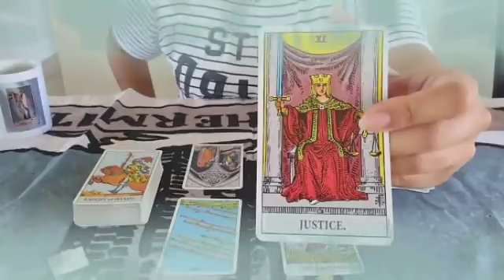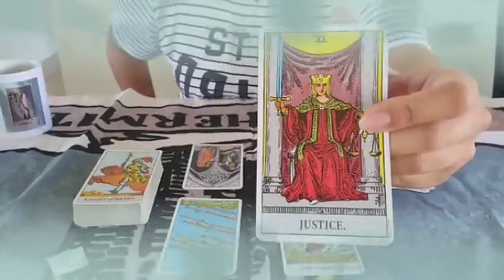برج الميزان من 13 إلى 23 ماي 2023 // إفرح و أرقص نحس سيزول هذا الشخص😍مجنون بحبك يا ميزان♥️فرحة👌